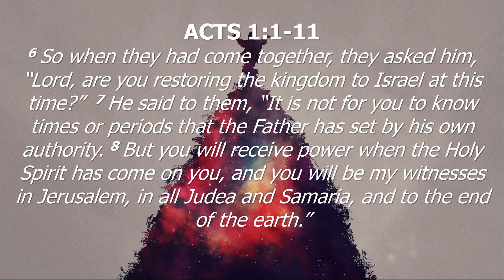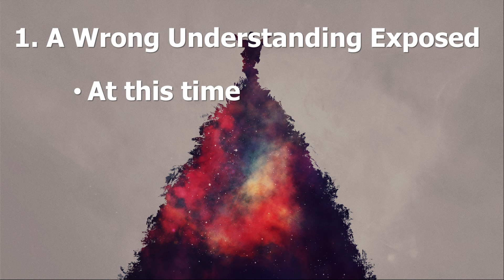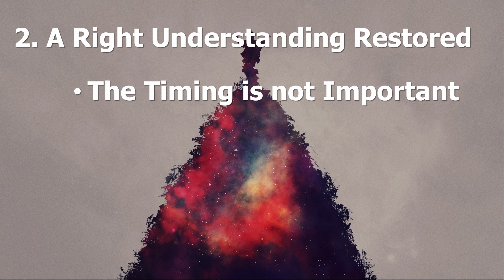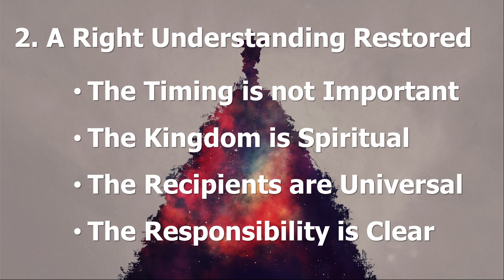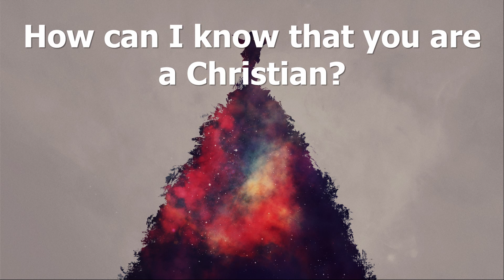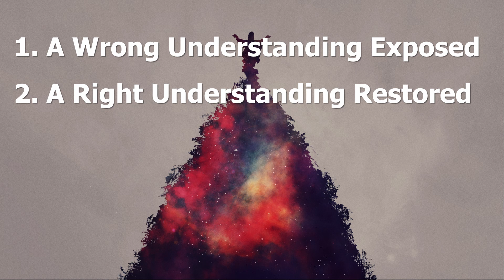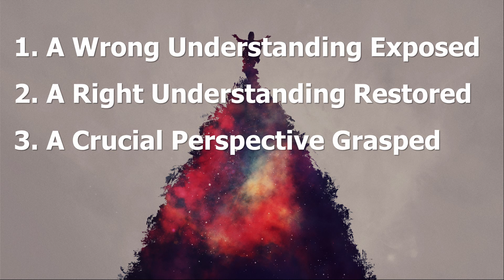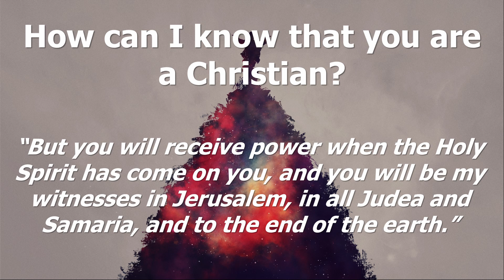Ascension Day Devotion - 21 May 2020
Today is Ascension Day, and so our devotion helps us to focus on the Perspective that Jesus gave to his disciples to fulfill their calling in this world.